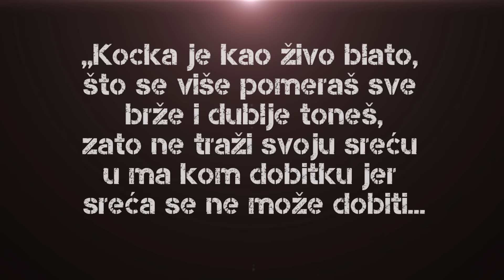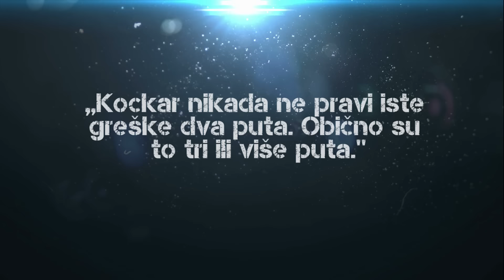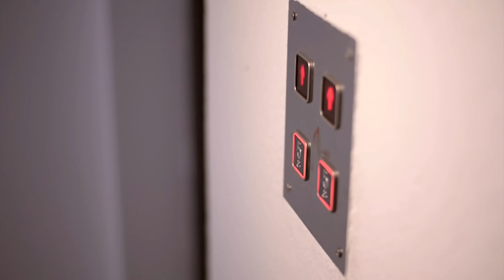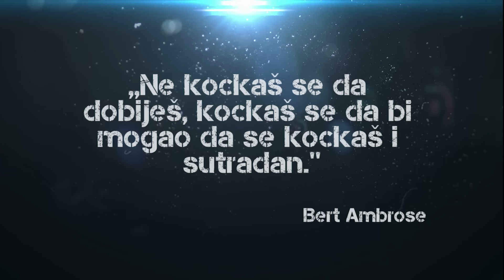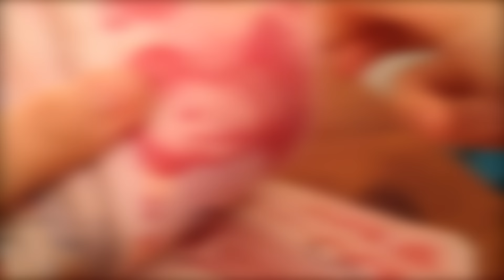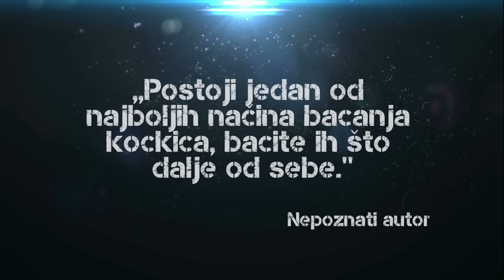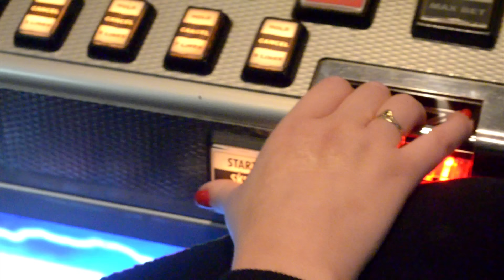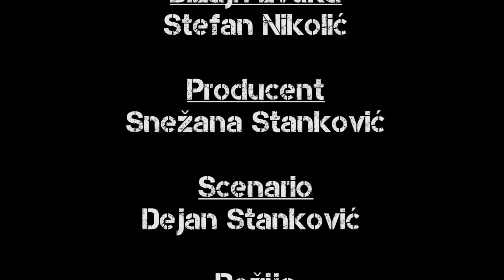| ULOG | film o kockanju po istinitim događajima (CEO FILM)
ZAKAŽITE KONSULTACIJE SA DEJANOM online, ili u našim kancelarijama u Novom Sadu u Beogradu, Banjaluci ili Skoplju na telefon 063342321ili 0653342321.
► Odvikavanje od kockanja, edukacije Programa HERC TIME, rešavanje problema patološkog kockanja. Veliko iskustvo u radu i rezultati u najkraćem roku!

Film Ulog je dokumentarno igrani film koji je zasnovan na istinitim pričama ljudi koji su bili u paklu kockanja. Sam početak filma je istinita prića napisana iz automobila na mobilnom telefonu momka koji je svoje iskustvo podelio na forumu o kocanju. U filmu se pojavljuju odobe iz Hrvatske, BIH i Srbije koji govore o svom životu i tome kako su sami rešili problem sa kockanjem. Film je edukativnog karaktera.

HVALA VAM ŠTO PRATITE MOJ KANAL I PUNO USPEHA!
Srdačan pozdrav!

HVALA VAM NA GLEDANJU I PUNO USPEHA!

 Autorska prava pripadaju Dejanu Stankoviću i zabranjeno je svako kopiranje, korišćenje naslova ili bilo kojeg dela u filmu, javno emitovanje bez dozvole autora. Film je zaštićen ima svoj CIP i ISAN broj za zaštitu autorskih prava
Kockanje (kocka, igre na sreću) je zajednički naziv za sve igre koje učesnicima daju mogućnost da ostvare dobitak u novcu, stvarima, uslugama ili pravima, pri čemu ishod igre zavisi od nekog slučajnog ili neizvesnog događaja. U klasičnim igrama na sreću učestvuje veći broj učesnika sa namerom da budu jedini ili delimični dobitnici unapred definisanog fonda. Klasične igre na sreću su: lutrija, instant-lutrija, video lutrija, sportska prognoza (pogađanje ishoda fudbalskih i drugih sportskih takmičenja), loto, keno, tombola, bingo, fonto. Posebne igre na sreću u igračnicama predstavljaju igre koje se organizuju u kazinima a gde igrači igraju jedan protiv drugog ili protiv priređivača, a igraju se sa različitim rekvizitima kao što su karte, kockice, kuglice i sl. U ove igre spadaju: Blackjack, američki rulet, francuski rulet, Baccarat (chemin de fer), Craps, Draw poker, Texas Holdem poker, Carribien karo poker, Carribien 7 stid poker